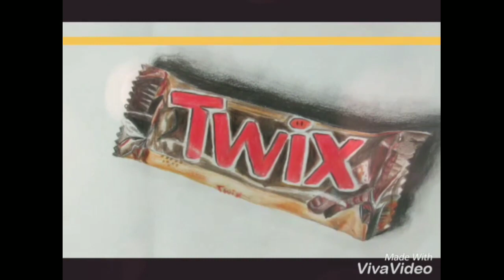DON BOSCO SIRSI - Tejas drawings!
this video is made by abhay nayak